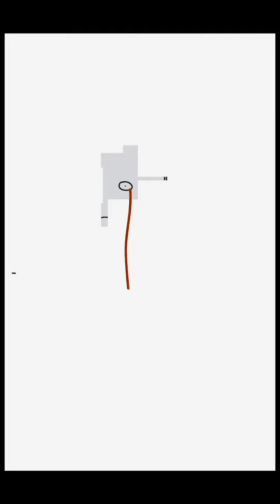Now, About Stainless Steel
Sunday Sounds.

An informative song about Stainless Steel. Music + animation by claire garcia-webb.